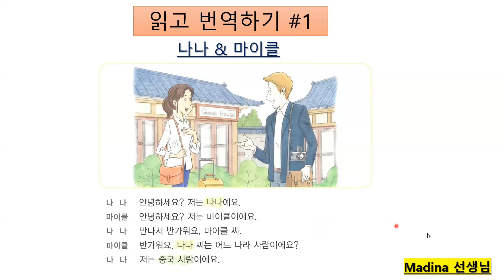#001 📖 읽고 번역하기 || 나나 & 마이클 || 👩‍🎓Madina 선생님